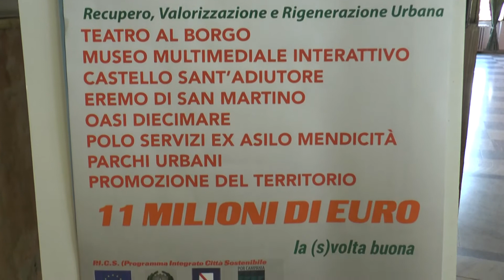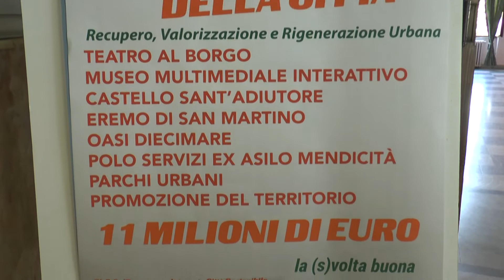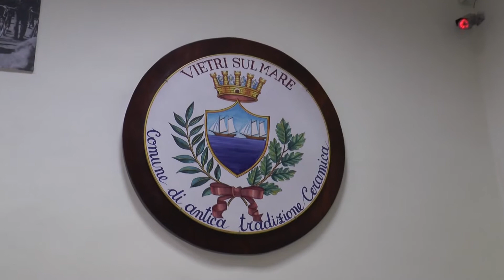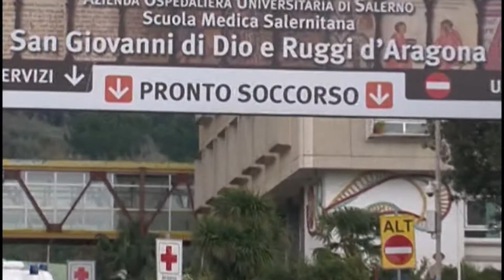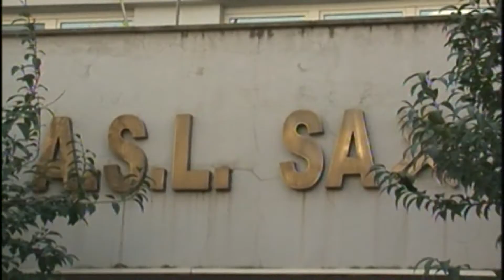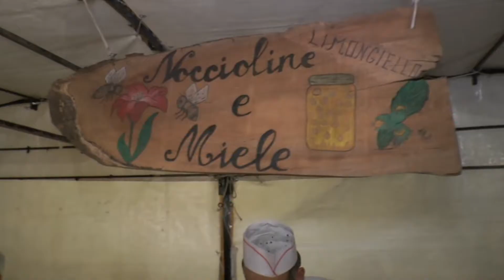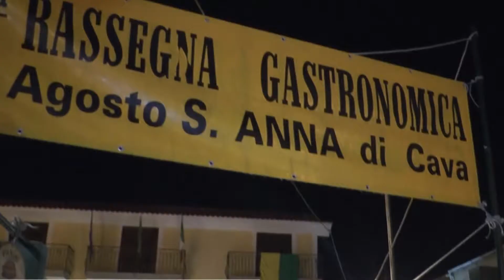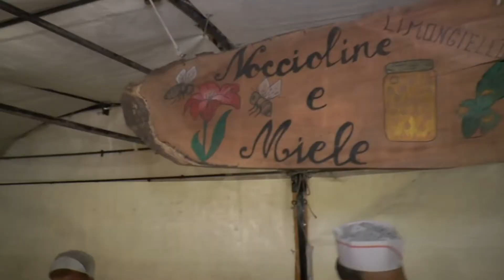Tg 2 Agosto 2019 h14